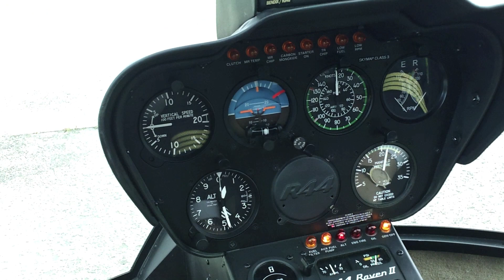Vol en hélicoptère Robinson R44, région de Versailles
Survol de la région de Versailles et des châteaux de l'ouest parisien (château de Versailles, château de Dampierre...) en Robinson R44 Raven II F-HEHO appartenant à Héli-Horizon (aéroport de Toussus-Le-Noble, LFPN).